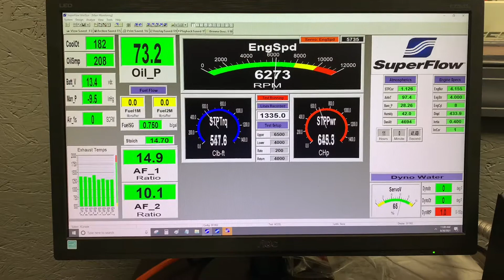David Zylich 434 Skip White Performance